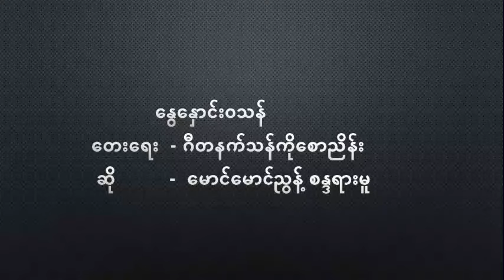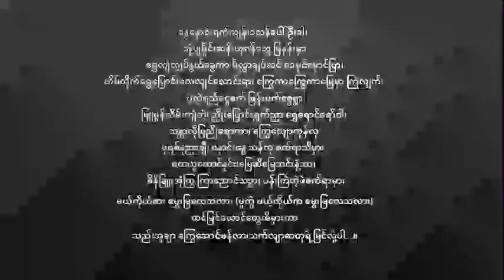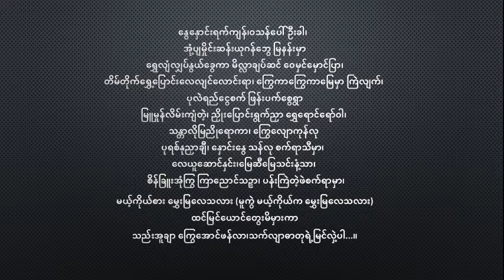နွေနှောင်းဝသန် မောင်မောင်ညွန့် စန္ဒရားမူ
တေးရေး  - ဂီတနက်သန်ကိုစောညိန်း

နွေနှောင်းရက်ကျန်၊ဝသန်ပေါ်ဦးခါ၊

အုံ့ပျမှိုင်းဆန်းယုဂန်ဘွေ မြနန်းမှာ

ရွှေလျံလျှပ်နွယ်ခွေကာ မိလ္လာချပ်ဆင် ဝေမှင်မှောင်ပြာ၊

တိမ်တိုက်ရွှေ့ပြောင်းလေလျင်လောင်းရာ၊ ကြွေကာကြွေကာမြေမှာ ကြဲလျက်၊

 ပုလဲရည်ငွေစက် ဖြန်းပက်စွေရွာ

 မြူမှုန်လိမ်းကျံတဲ့၊ ညှိုးပြောင်းရွက်ညှာ ရွှေရောင်ရော်ဝါ၊

သန္တာလိုမြညိုရောကာ၊ ကြွေလျောကုန်လု

ပုရစ်နုညှာချီ၊ နှောင်းနွေ သန်လု စက်ရာသီမှာ၊

လေယူဆောင်နှင်း၊မြေဆီမြေသင်းနံ့သာ၊

 စိန်ခြူးအုံကြွ ကြာညောင်သဉ္ဇာ၊ ပန်းကြဲတဲ့ဖဲစက်ရာမှာ၊

မယ့်ကိုယ်စား မွှေးမြလေသလား (မူကွဲ မယ့်ကိုယ်က မွှေးမြလေသလား)

၊ထင်မြင်ယောင်တွေးမိမှားကာ

သည်းအူချာ ကြွေအောင်ဖန်လာ၊သက်လျာဓာတုရဲ့ မြင်လှဲ့ပါ...။